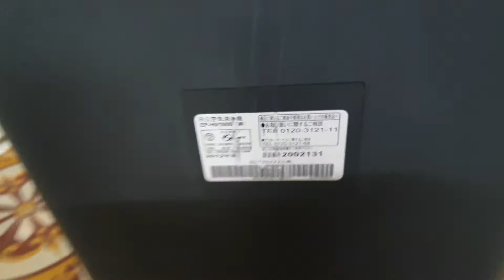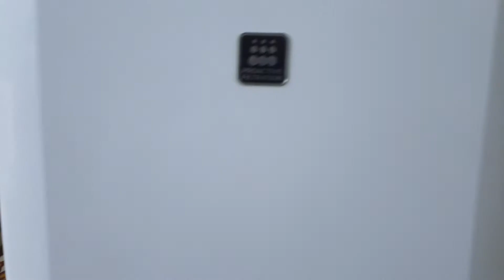0989897559- Lên sóng máy lọc không khí hitachi EP- HV1000 quá đẹp, máy có hút ẩm